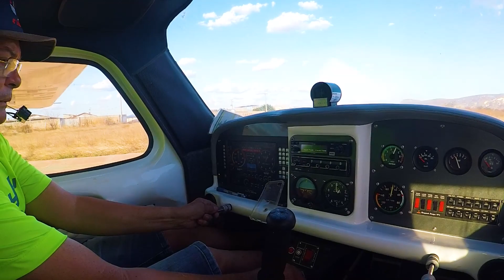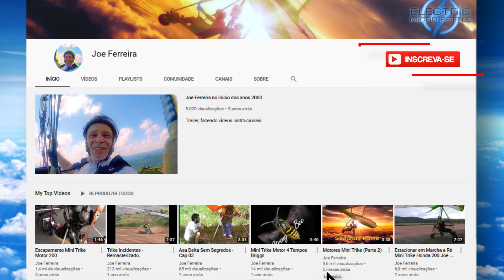Voar Flamingo - CMTE Eufrasio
Um voo pela cidade de Parelhas com o Amigo Eufrásio no Sexto encontro Aerofrasio 2020.